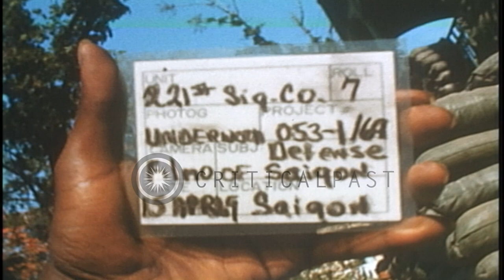Capitol Military Assistance Command Operations Center and traffic on road in Saig...HD Stock Footage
Capitol Military Assistance Command Operations Center and traffic on road in Saigon, Vietnam during the Vietnam War.

Capitol Military Assistance Command Operations Center in Saigon, Vietnam during the Vietnam War. Antennas on roof of the building. Traffic police directs traffic on a busy road. He gives hand signals. Vietnamese people in cars, jeeps and bicycles on the road. Location: Saigon Vietnam. Date: April 15, 1969.

57,000+ broadcast-quality historic clips for immediate download.